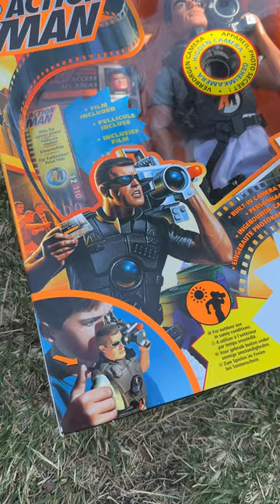Una CÁMARA en un ACTION MAN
¿Sabías que existe un action man con una cámara de rollo en su interior? Se llama ACTION MAN PHOTO MISSION y lo puse a prueba en Ciudad Universitaria en CDMX